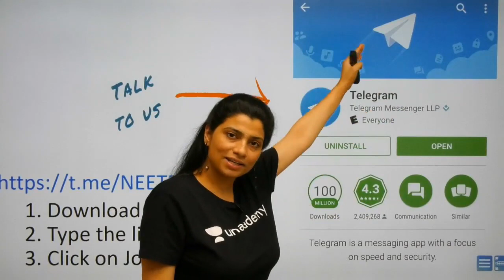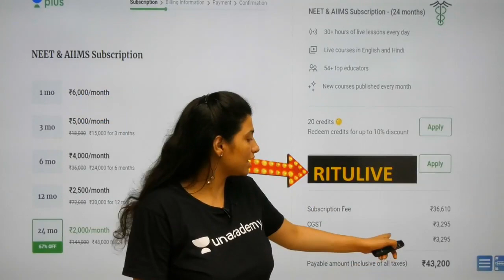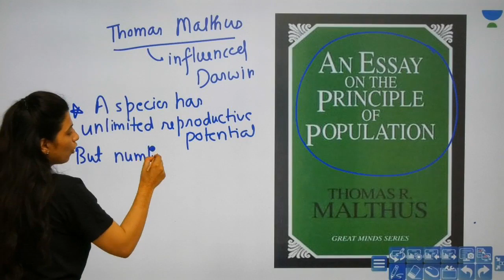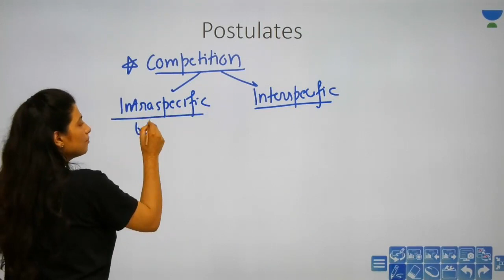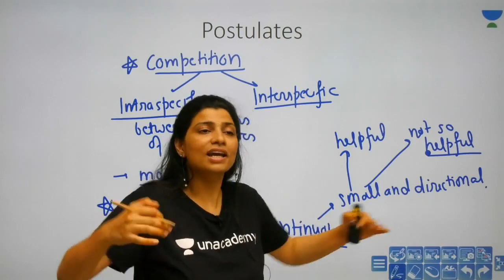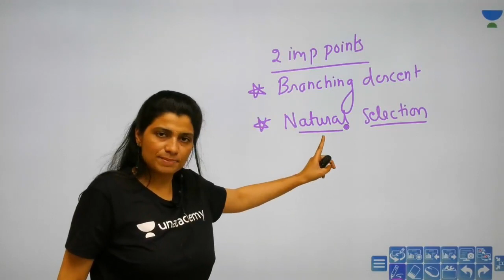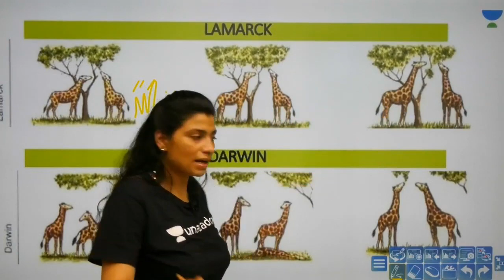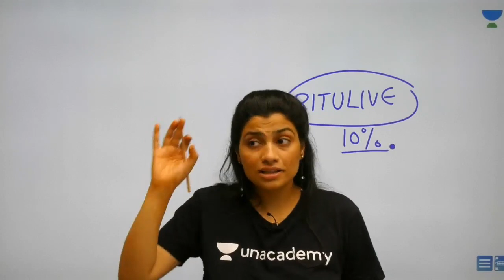Phoenix 2.0: Biology Most Important Video for NEET 2025 | Udaan